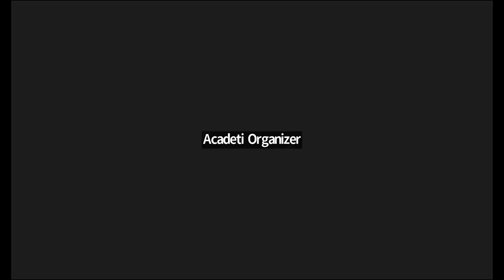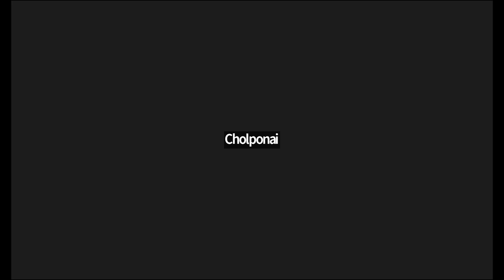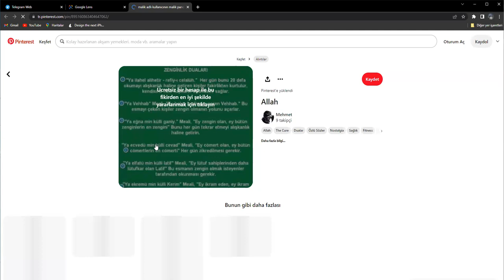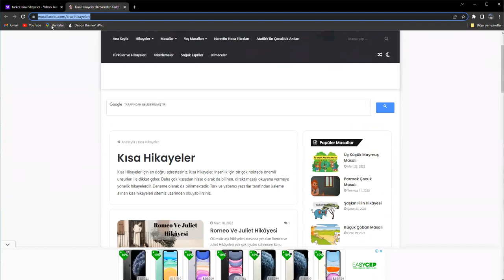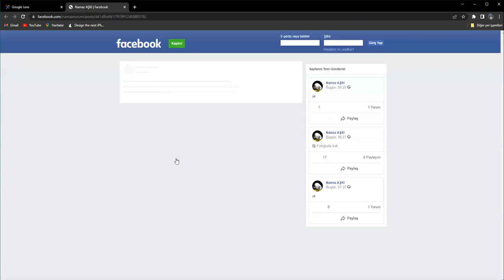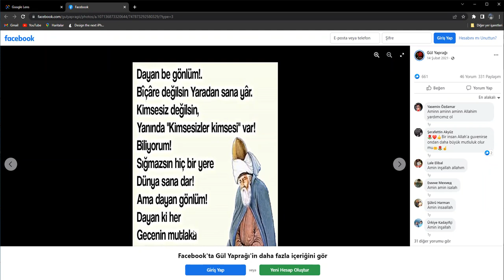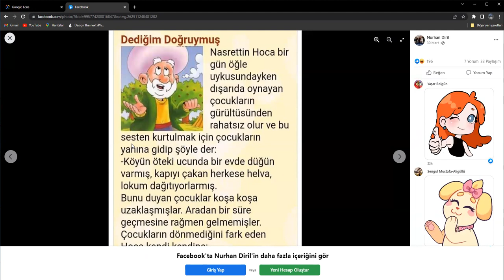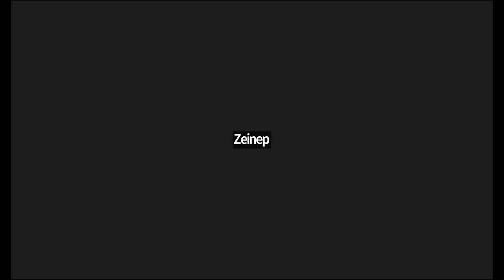23 - САБАК - "ТУРК ТИЛИ"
2️⃣. ZOOM:
🔵 Занятия будут по зуум
🔵 *Обязательно нужно скачать зуум и зарегистрироваться с настоящим именем.

3️⃣ ТЕЛЕГРАМ
группа для практики и сдачи домашних заданий.

✅ Расписание занятий
🔵  (время по Бишкеку)
Вторник - 22:00 - 23:00 Грамматика + практика Учительница - Акмарал
Четверг - 22:00 - 23:00 Грамматика + практика Учительница - Акмарал
Суббота -  22:00 - 23:00 Разговорная речь + практика Учительница - Махабат

4️⃣  YOUTUBE канал для просмотра и повторения уроков 🇹🇷

2️⃣. ZOOM:
🔵 Сабактар ​​zoom аркылуу болот
🔵 *Сиз зуумду жүктөп алып, чыныгы атыңыз менен катталышыңыз керек.

3️⃣ ТЕЛЕГРАМ
тобу практика жана үй тапшырмасы үчүн.

✅ Сабактардын графиги:
🔵 (Бишкек убактысы боюнча)
Шейшемби - 22:00 - 23:00 Грамматика + практика Мугалим - Акмарал
Бейшемби - 22:00 - 23:00 Грамматика + практика Мугалим - Акмарал
Ишемби - 22:00 - 23:00 Сүйлөө + практика Мугалим - Махабат